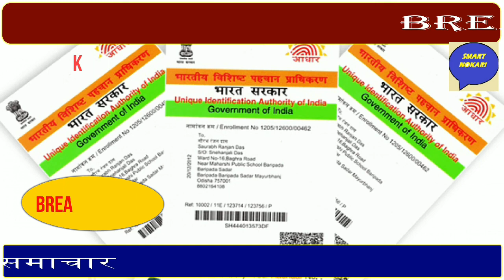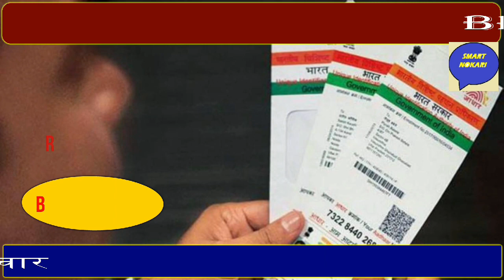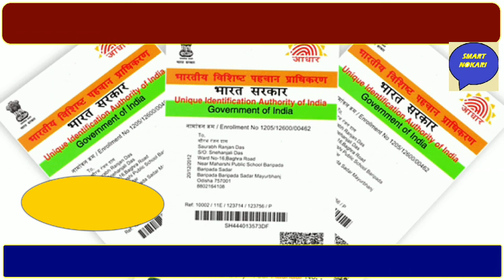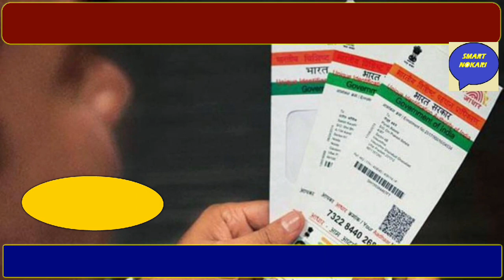10 April 2020 आज की खबरें |देश के मुख्य समाचार |आज की ताजा खबरें|mausam vibhag aaj weather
Nonstop News || Fatafat khabren || today news || आज की ताजा ख़बरें || aaj ki news || din bhar ki news || News Headlines || 10 April  || govnews

आज 10 अप्रैल 2020 का मौसम | mosam ki jankari april ka mausam vibhag aaj ka weather news

1. weather forecast
2. weather today
3. weather forecast india
4. weather report
5. rain weather
6. आज का मौसम कैसा रहेगा
7. आज के मौसम का हाल
8. मौसम समाचार
9. मौसम विभाग
10. कल का मौसम कैसा रहेगा
11. आज के मौसम की जानकारी
12. आज रात का मौसम कैसा रहेगा
13. कल का मौसम कैसा रहेगा
14. आज का मौसम दिल्ली
15. आज का मौसम पंजाब
16. आज का मौसम उत्तर प्रदेश
17. आज का मौसम कैसा रहेगा
18. आज रात का मौसम कैसा रहेगा
19. आज का मौसम दिल्ली
20. कल का मौसम कैसा होगा
21. आज का मौसम का हाल वीडियो
22. मौसम समाचार
23. कल का मौसम कैसा रहेगा

smart nokari  is so fast growing news youtube channel where you can watch and read all the breaking news headlines  such as national, international, sports, special news,   business, education Literature, health, technology,  government and public sector related latest news  updates. Just type smart nokari on YouTube to watch news on mobile.

स्वागत है आप सभी का हमारे चैनल Smart nokari में , यहाँ पर आपको काम की खबरें , trending news, modi yojna , latest news, tech news, facts, bollywood news, राजनीति की हलचल और भी बहुत  सारी जानकारियां दी जाती हैं तो आप आपके अपने चैनल को सब्सक्राइब करके all notification को ऑन करिए !

news
morning news
breaking news
Headlines News
bihar news
Hindi news
new rules
10 april news
subah ki news
samachar
10 april
sonia gandhi
news headlines
modi news
today news
aaj ka news
delhi news
BJP
pm modi
News website
online news
maharastra news
new rules
up new

आज 10 अप्रैल 2020 मुख्